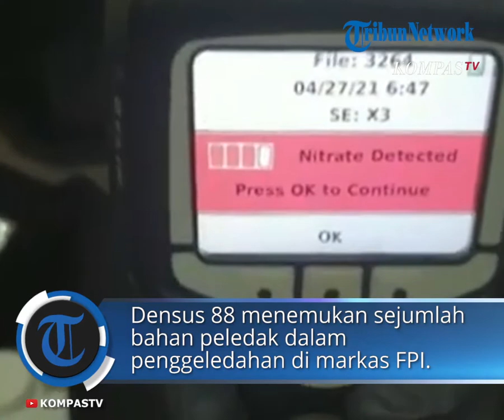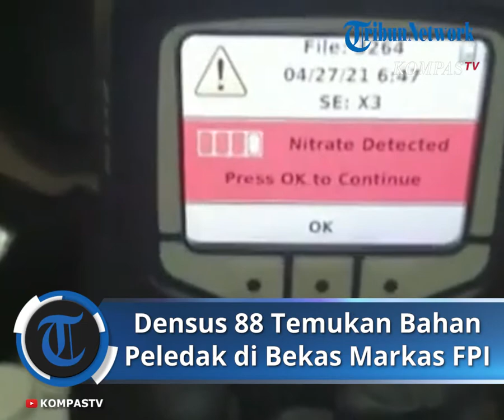Seusai Munarman Ditangkap, Densus 88 Geledah Bekas Markas FPI dan Temukan Bahan Diduga Peledak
TRIBUN-VIDEO.COM - Densus 88 Antiteror Polri menggeledah bekas markas Front Pembela Islam (FPI) di kawasan Petamburan, Jakarta Pusat, Selasa (27/4/2021).

Penggeledahan itu dilakukan menyusul penangkapan mantan petinggi FPI Munarman terkait aksi terorisme.

Kepala Bagian Penerangan Umum (Kabag Penum) Divisi Humas Polri Kombes Pol Ahmad Ramadhan mengatakan, Densus 88 menemukan sejumlah bahan peledak dalam penggeledahan di markas FPI.